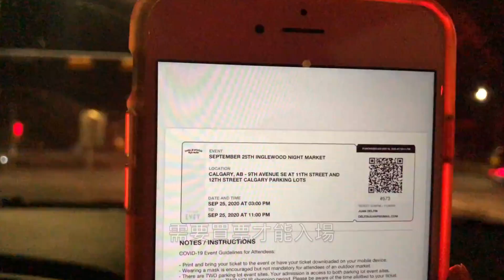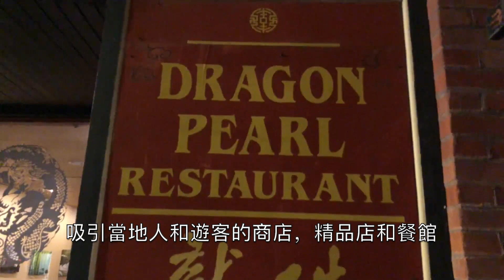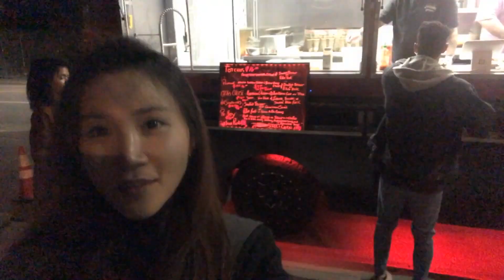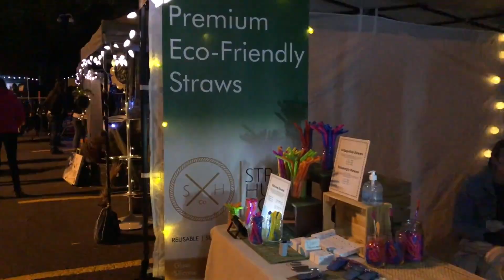加拿大夜生活｜移民｜回流｜卡加利｜Calgary｜港孩在加Vlog#11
⭐微信：kaka3832
純屬個人意見分享😊
歡迎大家表達意見或疑問